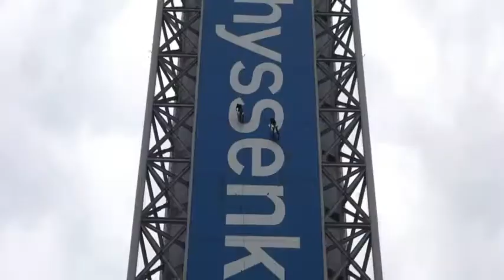Rope Access painting